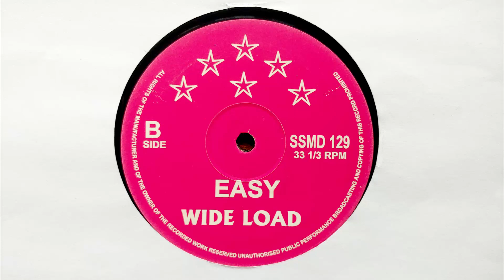Wide Load - Easy (2000)